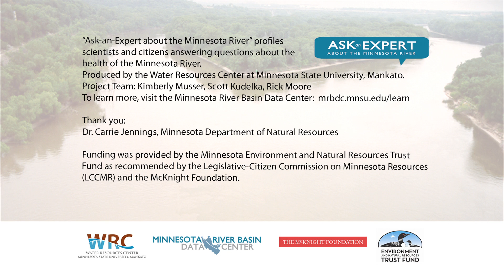Ask an Expert- Geology- Lake Agassiz - River Warren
Q: What is the story of Lake Agassiz and the River Warren?